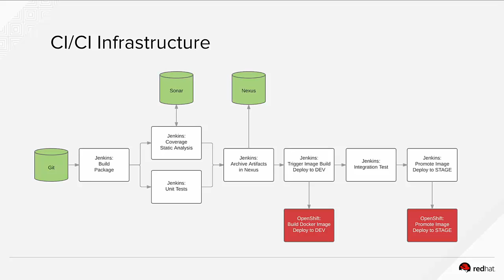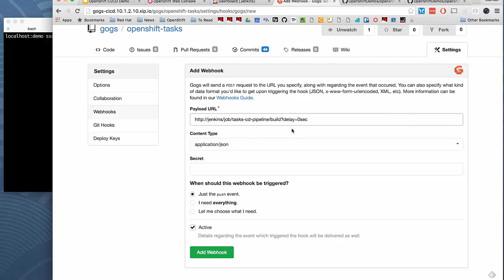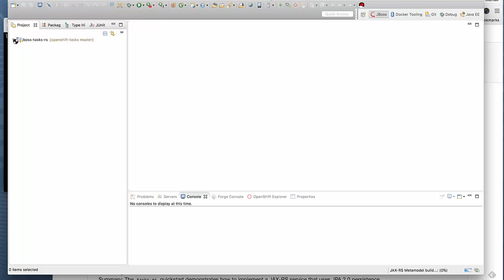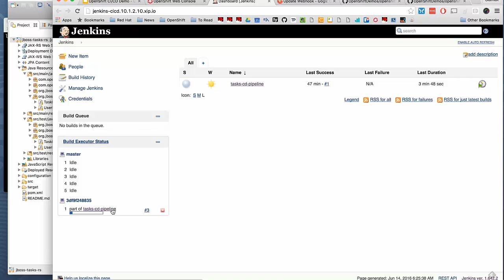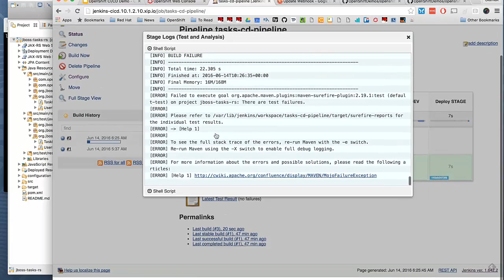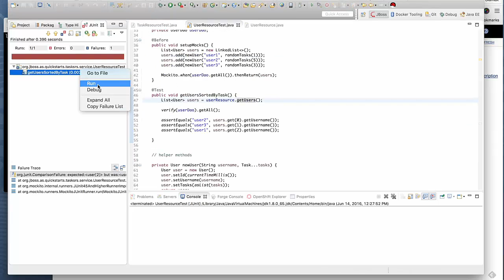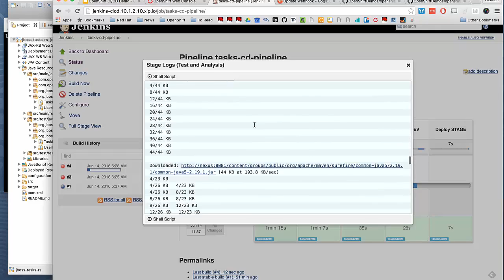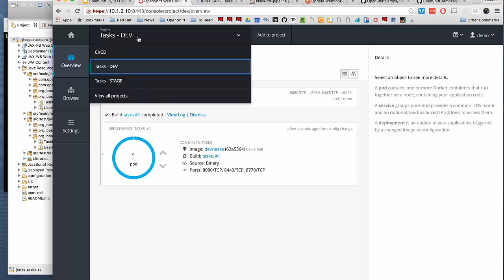OpenShift CI/CD Demo: Part II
This video is the second part of the CI/CD demo on OpenShift. In this video we will go through how a code change is propagated through the delivery pipeline and how we can prevent bad code to reach upper environments through automated unit tests and code analysis. Furthermore, we will look at developer workflow in Eclipse and JBoss Developer Studio and how to interact with OpenShift on the developer workstation.

Check out part I to learn how to setup the CI/CD infrastructure on OpenShift.